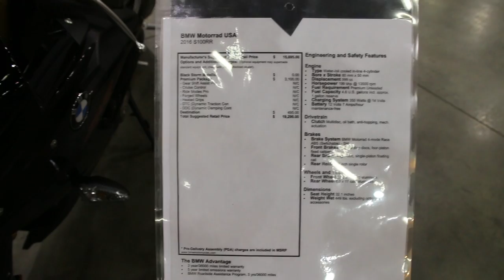SHOW DE MOTO ATLANTA COBB GALLERY PRECO BMW S1000RR 2/3 | L337 VD# 391